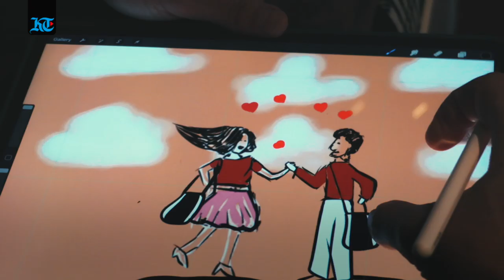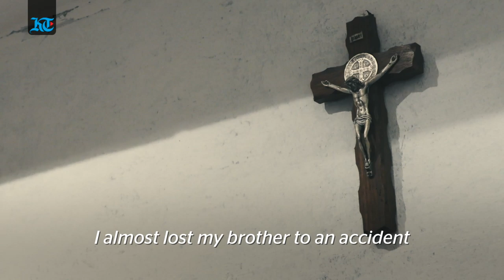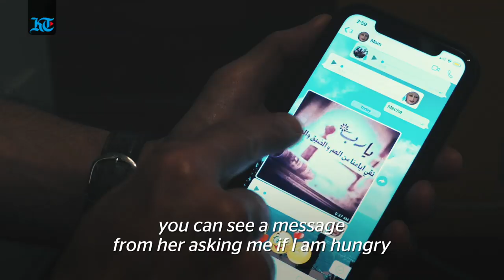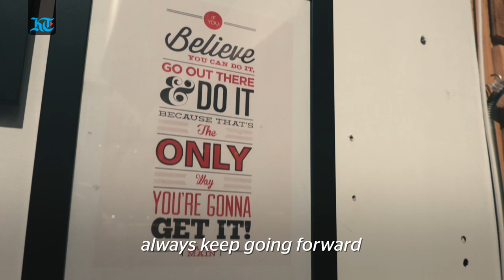When the World's a stage for Lebanese Elias Beddaieh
Growing up in a small town with its predictable routine, Elias’ life may seem to have already been mapped out for him. But eight years ago, a young Elias took a giant leap to come to the urban jungle of Dubai,  a risk he says he was willing to take to provide for his family. It hasn’t been all glamorous ever since, but with a resolve as strong as a rock, he was able to thrive in a field where his deepest fear lay ­— public speaking. A former cabin crew with a top international airline, he works as an emcee today at one of the most visited shows in Dubai, where his job, he says, is to make people happy and ‘put a smile on their faces’. Meet the presenter for whom life has been nothing short of an adventure and the world one big stage he’s ready to own.
Video: Rahul Gajjar/Khaleej Times